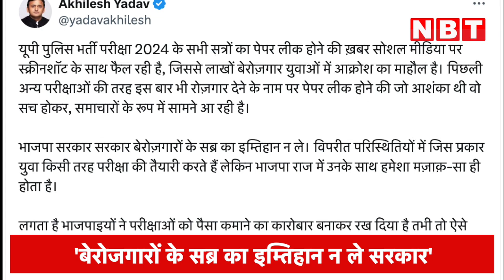UP Police Constable Examination पर Akhilesh Yadav ने किया तंज, पेपर लीक की बात पर क्या बोल गए | NBT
उत्तर प्रदेश पुलिस विभाग द्वारा निकाली गईं कांस्टेबल के 60244 पदों की भर्ती की लिखित परीक्षा दो दिन में संपन्न हो गई है. इस भर्ती के लिए अभ्यार्थियों ने दो दिन 17 और 18 फरवरी को लिखित परीक्षा दी. इस दौरान जहां एक तरफ पुलिस और प्रशासन का कड़ा पहरा रहा तो दूसरी तरफ कई जिलों से पेपर लीक और सॉल्वर पकड़ने की खबरें आईं. वहीं इसे लेकर अब सपा मुखिया अखिलेश यादव ने प्रदेश सरकार पर निशाना साधा. अखिलेश ने कहा है कि भाजपा सरकार बेरोजगारों के सब्र का इम्तिहान न ले.